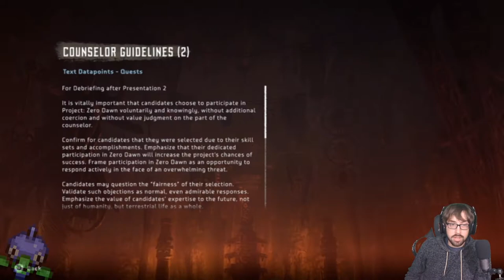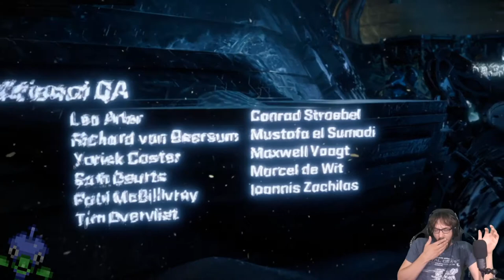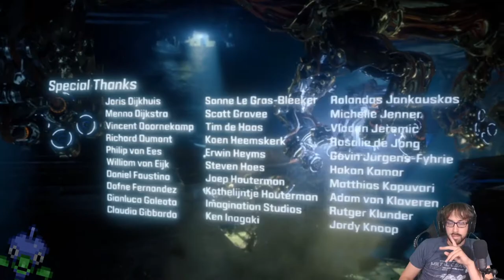Becoming the Blue Screen of Death! – Horizon Zero Dawn Stream Finale – LordEctro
The final battle with Hades is upon us, in which case…nah just kidding it’s a ridiculous amount of Corruptors and Deathbringers nothing too special honestly.